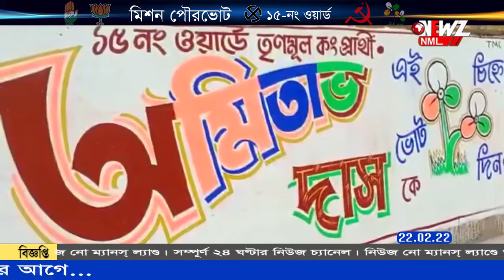মিশন পৌরভোট। এখন ১৫ নম্বর ওয়ার্ড।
সামনে পৌরভোট। কি বলছেন প্রার্থীরা? কার দখলে থাকবে বনগাঁ পৌরসভা? এসব নিয়ে দেখুন নিউজ নো'ম্যানস্ ল্যান্ডের বিশেষ অনুষ্ঠান- মিশন পৌরভোট। এখন ১৫নম্বর ওয়ার্ড।